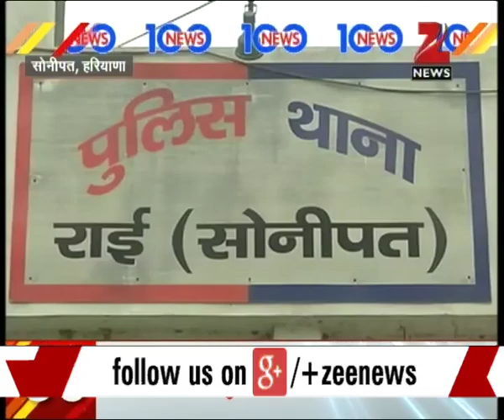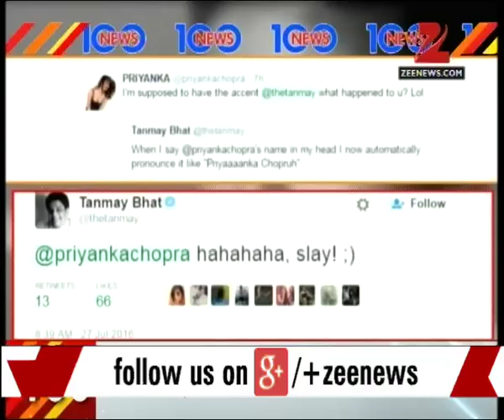Heavy rain in Uttarakhand made huge loss of life, biker drained into flood in Nainital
Heavy rain in Uttarakhand made huge loss of life, biker drained into flood in Nainital. Watch complete news story of News 100 for getting detailed updates!